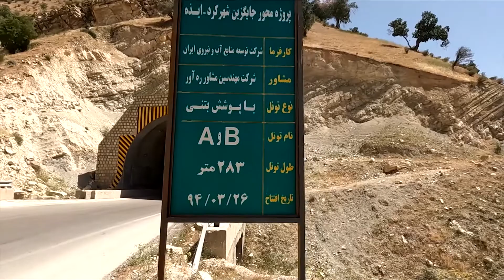IRAN, Karun 4 Dam Lake - دریاچه سد کارون 4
Karun 4 Dam is located in Lordegan city, 180 km southwest of Shahrekord, and has been built on the Karun River. This dam is mentioned as the largest two-arched concrete dam in Iran, the fifth highest dam and source of hydropower generation in the world and one of the sights of Lordegan. With a height of 230 meters and a concrete volume of more than 1.7 million cubic meters, Karun 4 Dam has the ability to store 2.3 billion cubic meters of water and has built a power plant with a capacity of one thousand megawatts next to it. With the construction of this dam, a beautiful lake called Karun 4 Dam Lake has been formed behind it, which creates a beautiful landscape despite the snow-capped mountains with Zagros forest cover in the background.